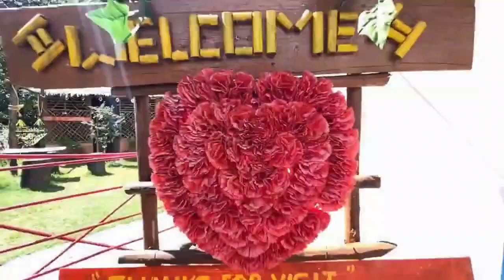shantikunj didihat snamatics shots ♥️ || Best tourist place in Didihat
YouTube search:-
Santi kunj in haridwar
Santi kunj
Santi kunj in haridwar live
Santikunj haridwar
Santi kunj song
Santi Kunj video
Santikunj ashram Haridwar
Santi kunj Bhajan
Santikunj haridwar room booking
Santi kunj in haridwar song
Santi kunj in Didihat
Santi kunj home stay didihat
Santi kunj didihat
Santi kunj
pithoragarh
uttarakhand
uttarakhand news
pithoragarh news
uttarakhand latest news
Shantikunj didihat snamatics shots ♥️ || Best tour
shantikunj video
shantikunj live
up uttarakhand news live
news18 up uttarakhand live
art of living
gayatri pariwar
shantikunj song
shantikunj download
shanti kunj
awgp video
spiritual guide
spiritual advice